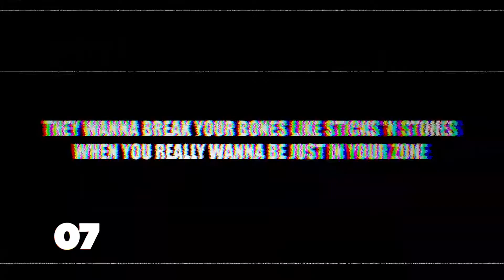Wunna Pick 'Em Bajan Top 20 Countdown Week 26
to Vote Now!!

Bajan Top 20 - Week 26